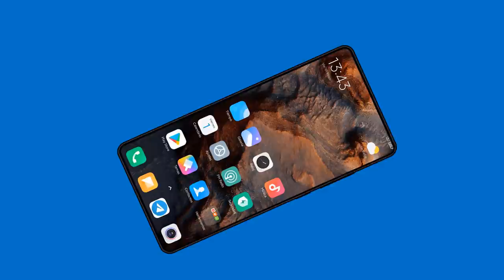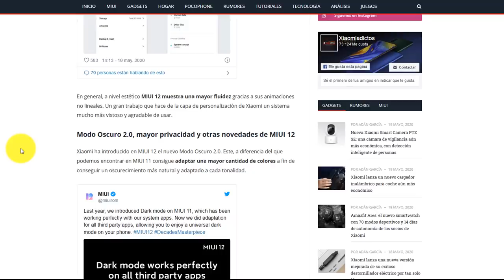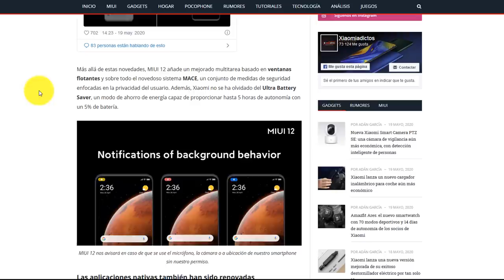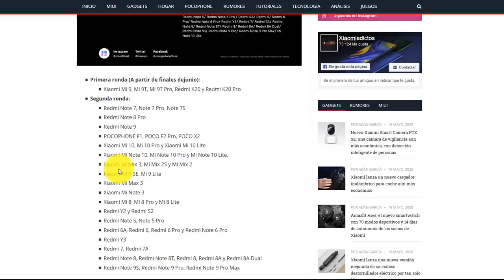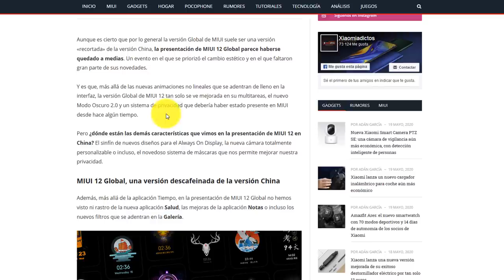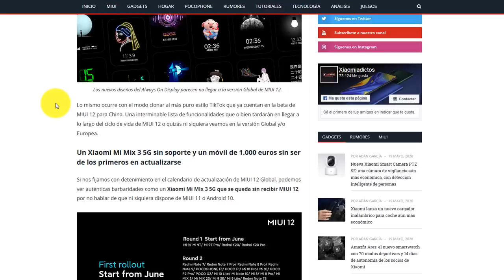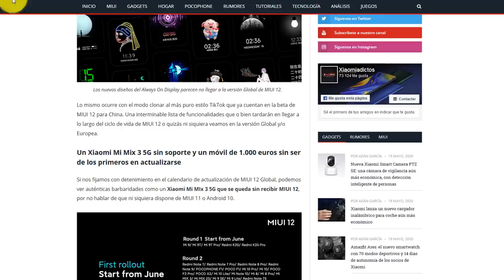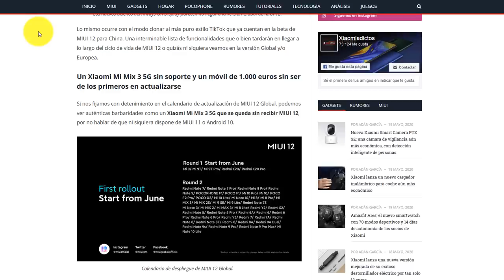PRESENTACIÓN MIUI 12 : DISPOSITIVOS QUE ACTUALIZARAN , NOVEDADES Y.... ¡MALAS NOTICIAS!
📑 DESCRIPCIÓN 📑

Hoy os traigo dos noticias gracias a los chicos de XiaomiAdictos sobre la presentación oficial de MIUI 12 y de la la ya esperada ROM Global que ha tenido lugar en el día de hoy a las 14:00 (hora española) trayéndonos así , todas las novedades que traerá esta actualización de la ya famosa capa de Xiaomi junto a el calendario de despliegue en las que los terminales Xiaomi recibirán dicha capa.

Y ojalá hasta aquí pudiera escribiros pero no ,... hay malas noticias... noticias que te contaré durante el vídeo y en el cual te pido que si lees esto , dejes tu comentario sobre que terminal tienes , en que versión está actualmente y si aparece o no en la lista que he comentado de afortunados.

💲 DONACIONES 💲